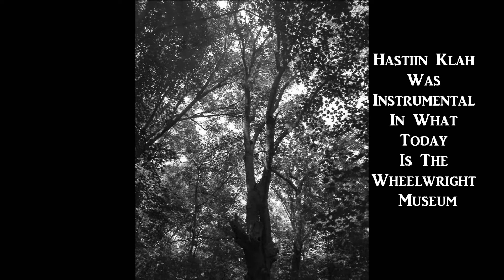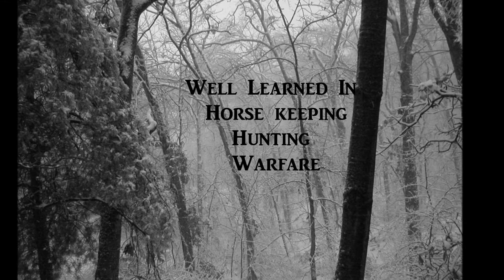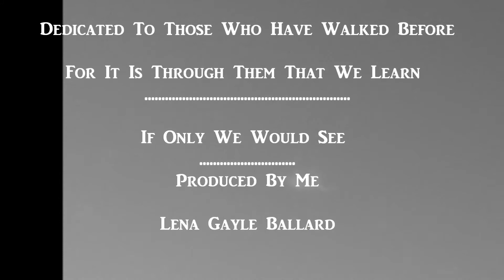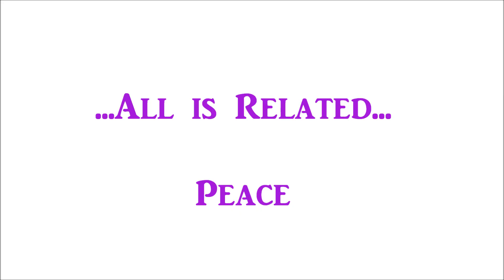The Two-Spirited Ones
Dedicated from my heart to those who have walked before..From them we learn...If we would only see